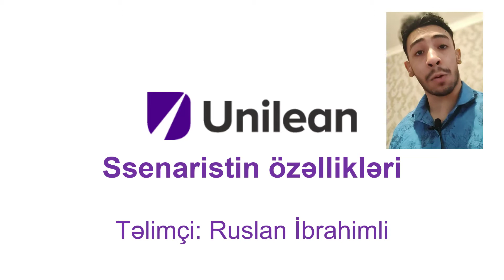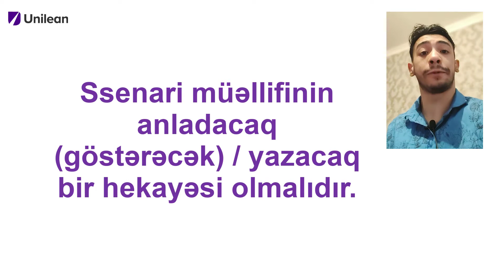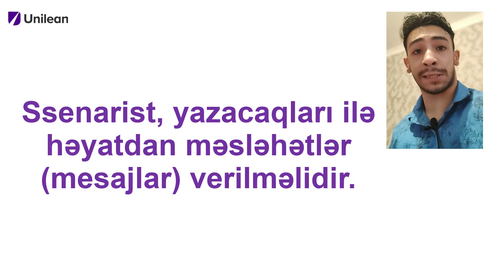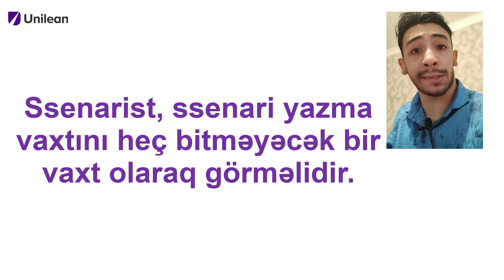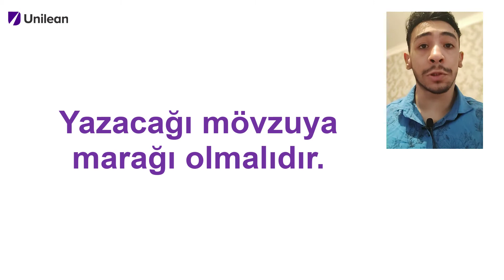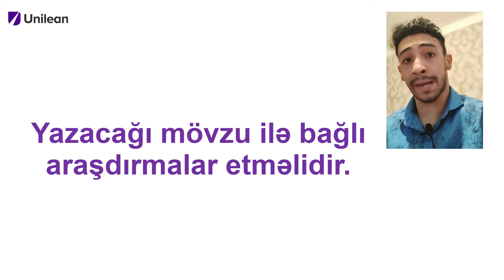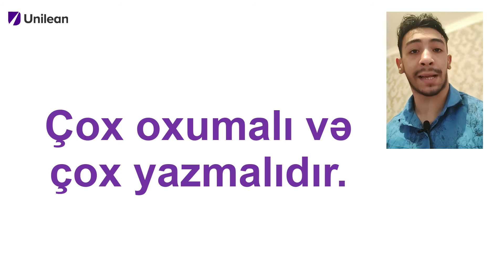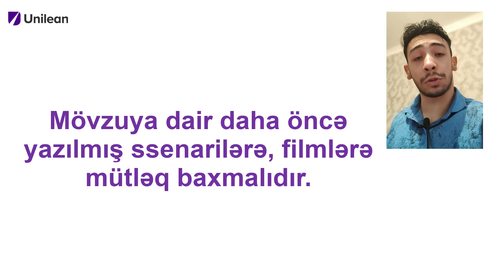Ssenari dərsi - 6-cı dərs - Ssenaristin özəllikləri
Bu ssenari kursundan siz nələr öyrənəcəksiniz? Təlimin sonunda siz ssenarinin və ssenari müəllifinin əsas xüsusiyyətlərini təhlil edə, ssenarinin istifadə sahələrini və müxtəlif ssenari tiplərinin xüsusiyyətlərini biləcəksiniz. Siz ssenarinin konsepsiyasını, onun mərhələlərini və ssenarinin hissələrini biləcəksiniz. Yaxşı ssenarist olmanın şərtlərini araşdıracaq, ssenarinin istifadə sahələrini və müxtəlif ssenari tiplərinin xüsusiyyətlərini biləcəksiniz.

İZLƏNDİYİNİZ ÜÇÜN TƏŞƏKKÜR EDİRƏM SUPERSİNİZ!!

ssenarist,
ssenarist olmaq,
ssenari yazmaq,
ssenari necə yazılır,
ssenari dərsləri,
Ssenari kursu,
Pulsuz ssenari dərsi,

Salam Mən Ruslan İbrahimli , Youtube Azərbaycan mənim ən büyük hobbimdir, burada böyük ailəm üçün yeni video yükləyirəm. Kanalımda oyun gaming , əyləncə , komediya , zarafat , mahnı, vlog , montaj , reaksiya və bənzəri bir çox video paylaşıram. Bunları edərkən çox əylənirəm ve bir çox məzəli anlar əyləncəli anlar yaşayıram. Sizdə ailəyə qatılın nə durursunuz abonə olun !